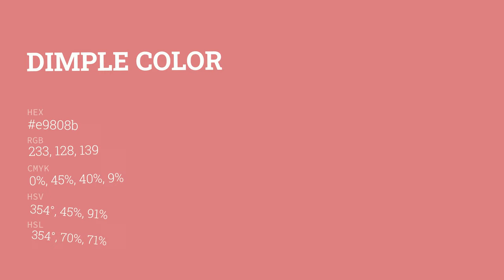Dimple color e9808b hex color - Red color - Cool color e9808b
What color is Dimple ? e9808b hex color - Red color - Cool color e9808b

Hex e9808b Color Code is also known as Dimple color.